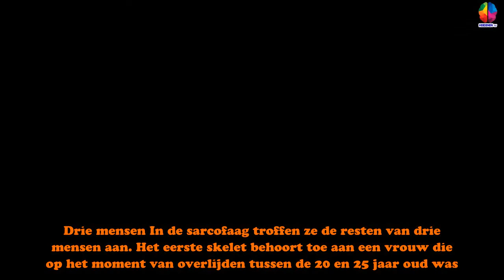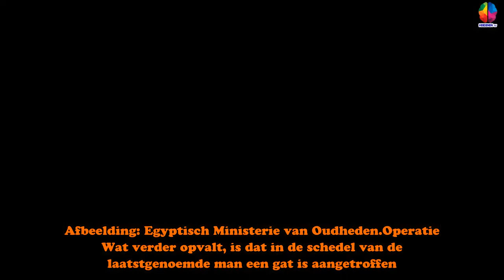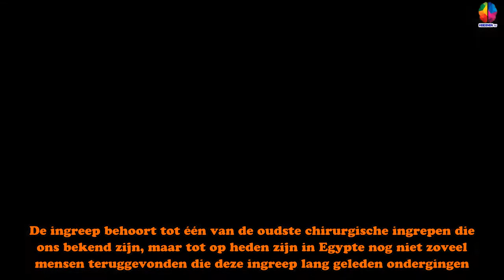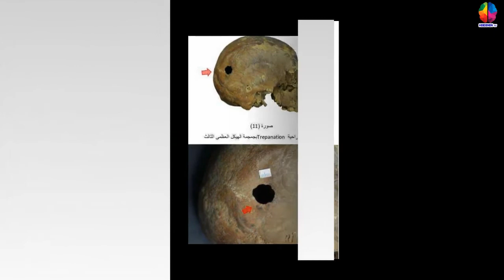Archeologen onthullen wat er in deze enorme Egyptische sarcofaag zit - Hersenen TV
In de sarcofaag zijn maar liefst drie(!) skeletten teruggevonden.  Vorige maand kon je op Scientias.nl lezen dat archeologen in Alexandrië een enorme zwarte sarcofaag uit de Ptolemaïsche periode hadden ontdekt. Het was de grootste sarcofaag die ooit in Alexandrië is ontdekt. En alles wees erop dat deze sinds de oudheid niet meer geopend was. Natuurlijk maakte de vondst nieuwsgierig. Want wat zou er in de sarcofaag zitten? Archeologen hebben deze nu geopend en de inhoud geanalyseerd. Drie mensen In de sarcofaag troffen ze de resten van drie mensen aan. Het eerste skelet behoort toe aan een vrouw die op het moment van overlijden tussen de 20 en 25 jaar oud was. Ze zou tussen de 1.60 en 1.64 meter lang zijn geweest. Verder werden de skeletten van twee mannen teruggevonden. De ene zou op het moment van overlijden tussen de 35 en 39 jaar oud zijn geweest en was tussen de 1.60 en 1.66 meter lang. De andere man is tussen de 40 en 44 jaar oud geworden en had een lengte tussen 1.79 en 1.85 met